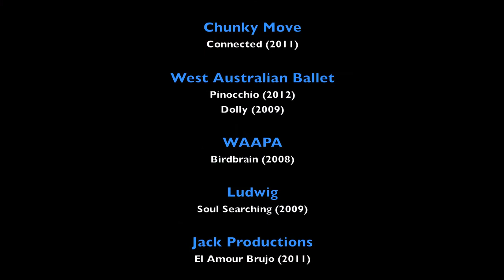Australian Dancer - Joseph Simons